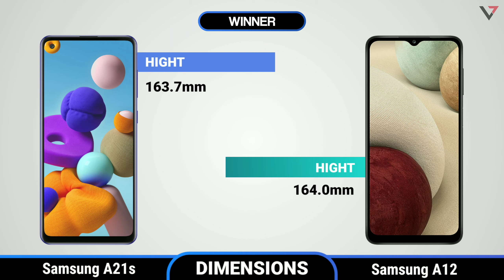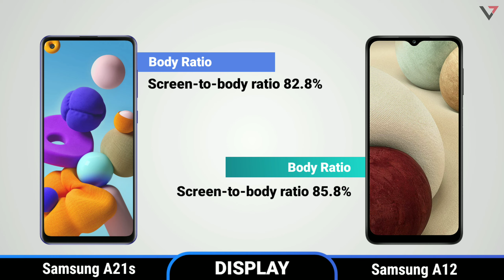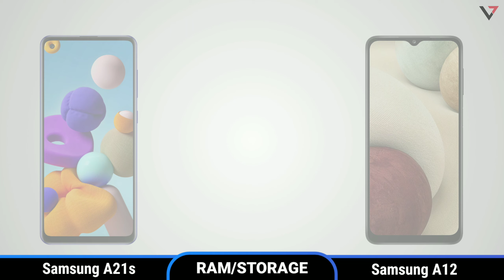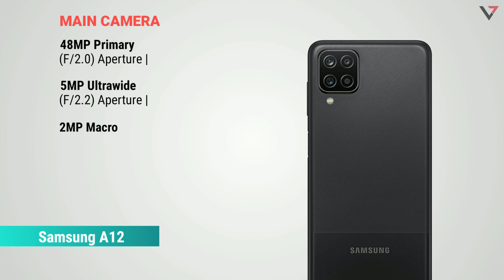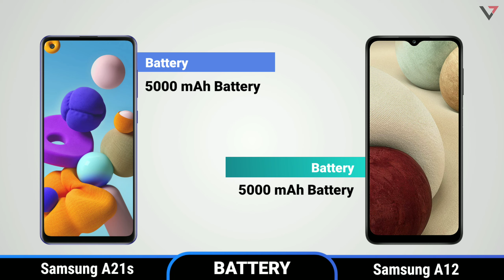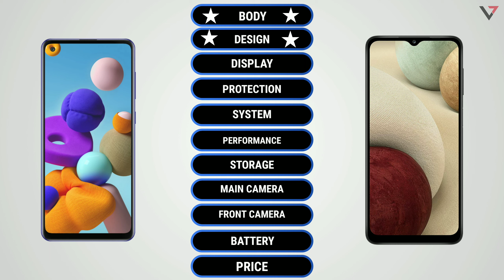Samsung Galaxy A21s VS Samsung Galaxy A12 | Best Mid-range Smartphones!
Hey guys,
In this video i'll compare Samsung galaxy A21s vs Samsung galaxy A12 Official Specifications, Price in India, India Launch, Release Date. Samsung A21s vs samsung A12 Price, Specifications, Launch Date in India. Samsung galaxy A21s vs Samsung galaxy A12 Price in India. Samsung galaxy A12  vs Samsung galaxy A21s Specifications,Price in india. Samsung galaxy A21s vs Samsung galaxy A12 Display, Processor, RAM and Storage, Battery. Which is batter !